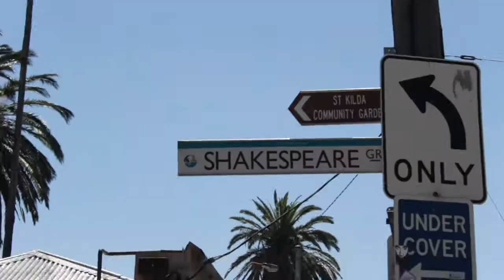WORLD RECORD VERTICAL LEAP? - AVSC TRIP DAY 5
Apologies for the delay in Vlogs, I couldn't quite finish them after I found out the news about my Best Friend, hope you understand, more vlogs will be up soon.

In Day 5 Me and the boys make up our own chants for our team, I try and set a new Vertical Leap World Record, we go to St Kilda where we encounter people taking drugs, We play our final game in the Group Stages and we go to the arcade.